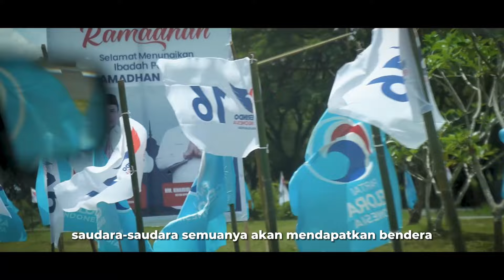7 Prinsip Kemenangan | geloraTV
7 Prinsip Kemenangan | geloraTV

Perjuangan kita saat ini sudah hampir sampai di ujung pertempuran.

Kunci sukses hanya kerja keras dan terus menerus memberikan kinerja terbaik kita di lapangan dan Dimana saja.

Partai Gelora telah meraih elektabilitas yang cukup baik, dan ini harus kita tutup dengan memastikan angka yang meyakinkan.

Terlalu banyak energi yang kita butuhkan untuk terus menjemput kemenangan, oleh karena itu mari terus menjaga kekompakan dan soliditas kita dalam bekerja di tengah sengitnya pertempuran titik akhir kita.

InsyaAllah dengan kerja keras kita, dengan usaha terbaik kita, serta dengan doa doa kita semua. Fajar terang akan kita jelang bersama..

7 prinsip kemenangan ini semoga dapat menambah gelora kita dalam menjemput kemenangan..

Salam Gelora 👉🇲🇨